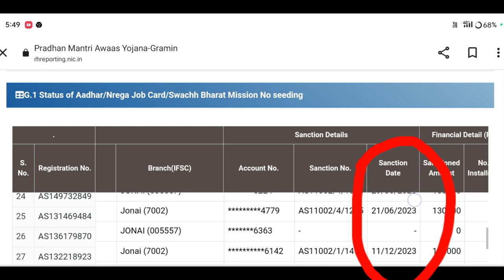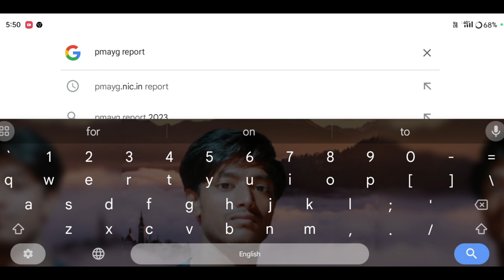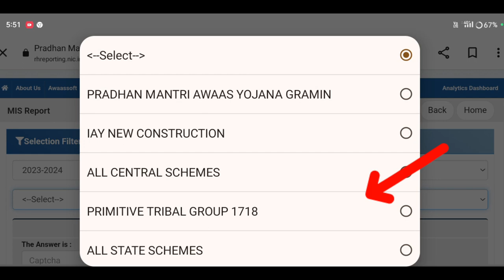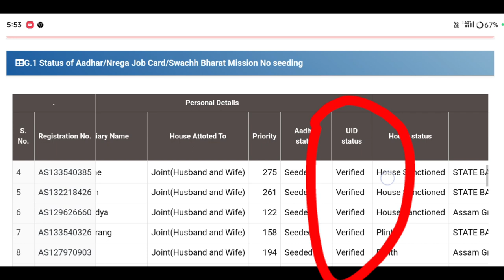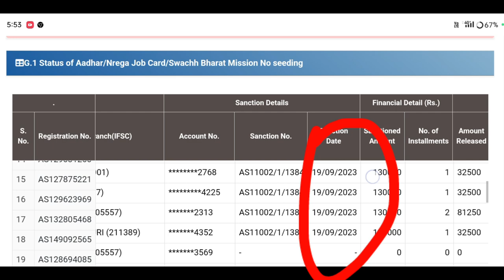চৰকাৰী ঘৰ নোপোৱা সকলোৰ বাবে ভাল খৱৰ ২০২৪//How to check pmayg grameen new list 2024#pmayglist2024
Keyboard.
geo tagging house list assam
pmayg house list assam 2024
pmayg sanctioned house list assam 2024
Pmayg
Pmayg sanctioned Pmayg new list
pmayg new house assam pmay house apply online 2024 Pmayg house assam assam pmayg house apply ah support
geotag house list assam 2024,
bpl house list 2024 assam,
pmayg house list 2024,
pmay house design assam 2024,
pmay house list 2024,
pmay new list 2024-25 assam,
assam pmayg house list 2024,
pmayg nic in 2023 24new list assamese,
pmayg house list 2024 assam,
pmayg sanctioned house list 2024 assam
geotag house list assam 2023,
pmayg,pmayg house list 2024 assam,
pmayg nic in 2024 house list assam,

                    মই আপোনালোকক কেনেকৈ Check কৰিব পাৰিব pmayg ৰ Geo Tag list তাৰ বিষয়ে কৈছোঁ l

Amon Das